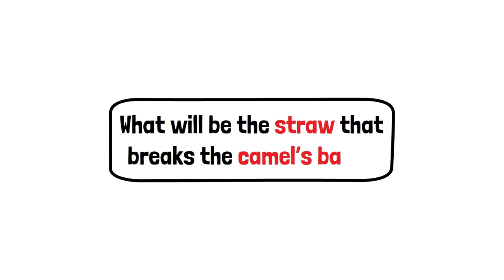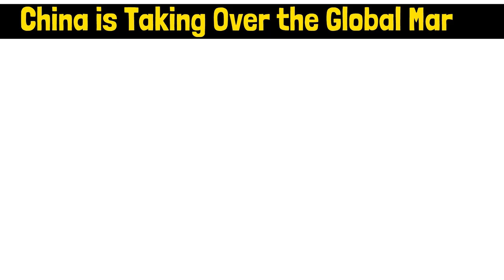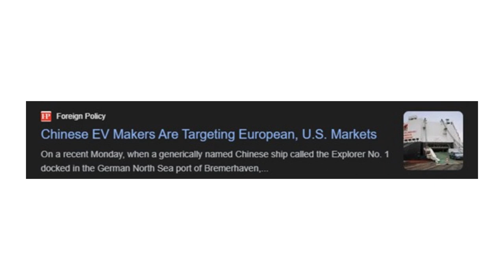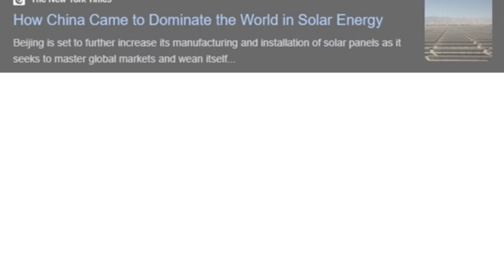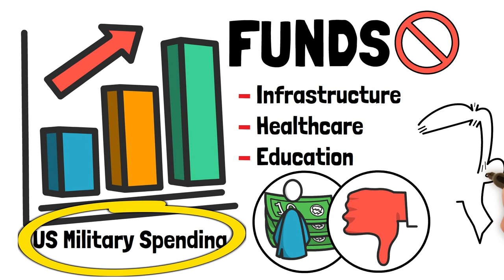Patrick Bet-David: China is DESTROYING America. Will Crypto Save You?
In this video at Investing Machine, we will discuss the US heading towards an economic disaster. Patrick Bet-David outlines looming threats like political instability, China's global dominance, and the risk of a World War III. But amidst the uncertainty, could cryptocurrency offer a lifeline? You will learn the potential of crypto as a hedge against recession and inflation. Learn how diversifying your assets could safeguard your financial future. Join us as we explore the role of crypto in turbulent times.

► Suggested books to read and listen to:

1. The Intelligent Investor
2. Fortune's formula
3. The psychology of Money
4. Rich Dad Poor Dad
5. CashFlow Quadrant
6. The Compound Effect
7. Secrets Of The Millionaire Mind
8. The Millionaire Fastlane
9. Atomic Habits
10. The 4-Hour Work Week
11. The Richest Man In Babylon
12. The 7 Habits of Highly Effective People
13. The 5 AM Club

Chapters:
0:00 Intro
2:35 The Upcoming Presidential Election: A Blessing or a Curse?
3:52 China is Taking Over the Global Market
5:56 The Looming Threat of World War 3
7:34 Is Crypto Your Lifesaver?